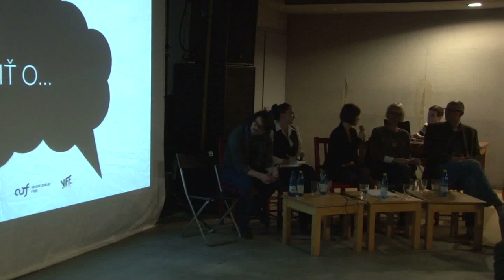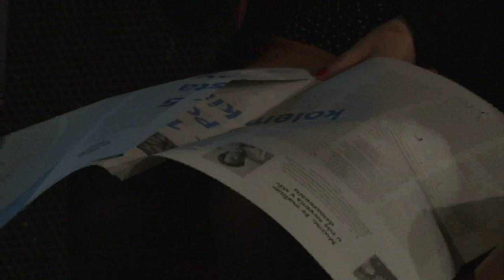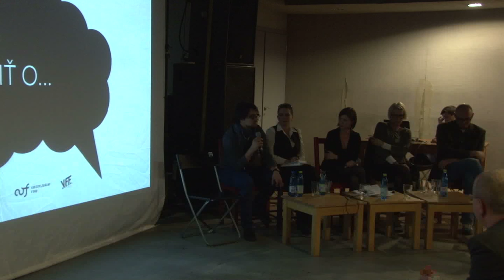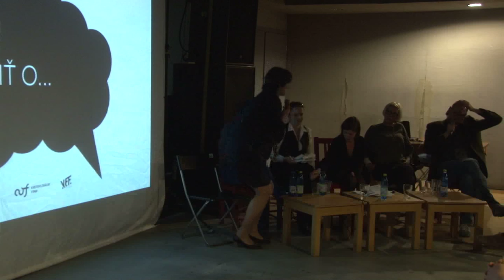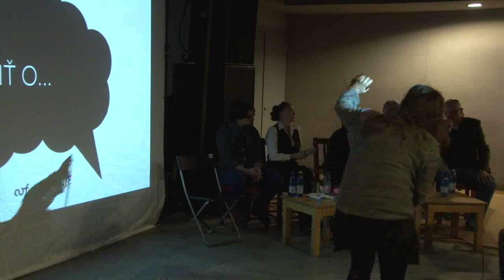Poďme hovoriť o... RTVS!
Štvrtá zo série diskusií organizovaných časopisom Kinečko a internetovým portálom Slovenský film, ktorá sa uskutočnila v bratislavskom KC Dunaj dňa 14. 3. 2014, v rámci programu podujatia Visegrad Film Forum 2014.
Hostia: Michael Kaboš (kameraman a producent filmu Všetky moje deti), Miroslava Tomaníková (dramaturgička dokumentárnej tvorby RTVS), Barbara Janišová Feglová (producentka cyklov Slovenské kino, Prvá a ďalších...), Robert Kirchhoff (režisér a producent)
Moderátorka: Eva Križková (časopis Kinečko)